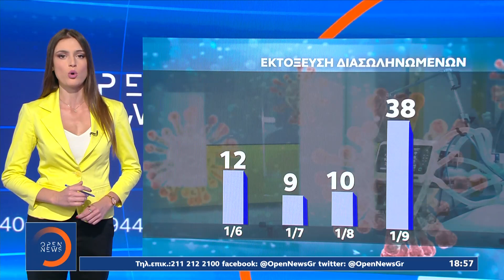Μέτρα μετά την έκρηξη κρουσμάτων και διασωληνωμένων | Κεντρικό δελτίο ειδήσεων 15/09/2020 | OPEN TV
Αττική: Μέτρα μετά την έκρηξη κρουσμάτων και διασωληνωμένων | Κεντρικό δελτίο ειδήσεων 15/09/2020 | OPEN TV

Ήδη από τις αρχές Σεπτεμβρίου έχουν καταγραφεί περισσότερα από 1500 κρούσματα, με αντίστοιχη αύξηση τόσο των νοσηλευομένων όσο και των διασωληνώσεων. Παρ’ όλα αυτά, τα φαινόμενα συνωστισμού συνεχίζονται, με τις αρχές να προαναγγέλλουν ακόμη περισσότερους ελέγχους.